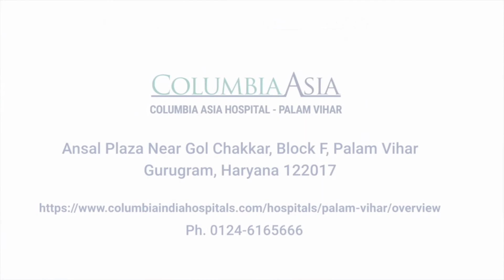Dr Kamal Bachani, Orthopedics, Columbia Asia Hospital on Common Shoulder, Knee, Hip issues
Watch as Dr. Kamal Bachani, Sr. Consultant, Orthopaedics, Columbia Asia Hospital, Palam Vihar shares his expertise on common disorders in Shoulder, Knee, Hip.

Listen to him as he talks about the common health concerns, diagnosis and possible treatments.